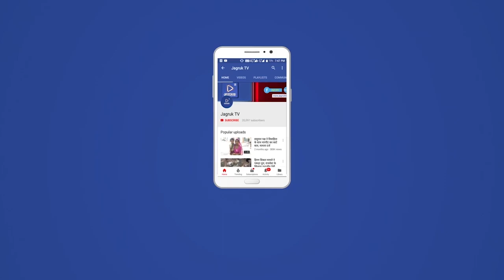रेवदर : क्षेत्र के प्रत्येक गांवों में जगह-जगह पर गरबों की धूम ने दशहरे के पर्व के साथ सम्पन्न हुआ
घट स्थापना के साथ शुरू हुआ शरादीय नवरात्री का पर्व समूचे उपखण्ड क्षेत्र के प्रत्येक गांवों में जगह-जगह पर गरबों की धूम ने दशहरे के पर्व के साथ सम्पन्न हुआ। कस्बे के बुद्धेश्वर महादेव मन्दिर प्रांगण में झिलमिलाती रौशनी भक्ति एवं श्रद्धा के साथ हिलोरे लेती आस्था के बीच धूमची नृत्य कर माँ को रिझाते भक्तगण, खुशबूदार धूप से महकता माँ का दरबार और खुशहाली की कामना करते श्रद्धालु। कुछ ऐसा ही नजारा देखने को मिला शनिवार को बुद्धेश्वर युवा गरबा मण्डल द्वारा। बुद्धेश्वर युवा गरबा मण्डल द्वारा आयोजित नवरात्रा महोत्सव के नोवै दिन डांडिया की खनक डीजे की धून पर मधुर स्वर के बीच गरबों की आकर्षित प्रस्तुति दी। इस दरमियान देवी-देवताओ के स्वांग रचकर गरबा नृत्य का जुनून युवाओं के सिर चढ़कर बोलता हुआ दिख रहा था। गरबा पांडाल में डीजे साउंड पर तारा बिना श्याम..., मैं तो गरबा रचाऊंगी. , केसरियो रंग थने लाग्यो ओला गरबा.., ढोलिड़ा ढोल धीमो-धीमो..., आज माँ नों गरबों रमतो जाये सहित कालिया भमर, सनेडो-सनेडो, अमु काका-पापा ने पोरिया..., डलदु दईदे ने. , हारे डोकरा निर्वाणी..., हा रे देवी रमवा आवो.., कटे घड़ियों बाजोट..., भेरूजी लटियारा..., तू कालू ने कल्याणी... सहित कई भक्तिमय गीतों की धून पर ताल से ताल मिलाकर थिरकते रहे कदम। वहीं गरबा नृत्य करने वालों के मन में ऐसा ही कुछ आभास, रात जरा थम- थम के गुजर, अभी थिरकना बाकी है। उत्साह व उमंग में कदम से कदम मिलाकर युवक- युवतियां देर रात तक थिरकते नजर आये। पिछले दो साल से चल रही वेश्विक महामारी कोरोना वायरस को कस्बे में बन्द हुए गरबे के आयोजन को लेकर मुख्य गरबा स्थल सरेसी माताजी, ठाकुरजी, इंद्रा कॉलोनी में गरबा का आयोजन नही हो पाया। लेकिन इस साल कस्बे के बुद्धेश्वर महादेव मन्दिर परिसर हर साल की भाँति इस साल भी मण्डल के आयोजको द्वारा गरबा का आयोजन किया जिसको लेकर आये दिन गरबा देखने वाले दर्शको की भीड़ लगनी शुरू हो जाती थी